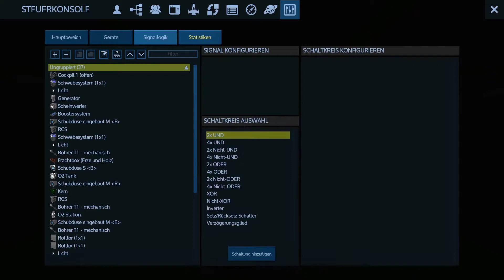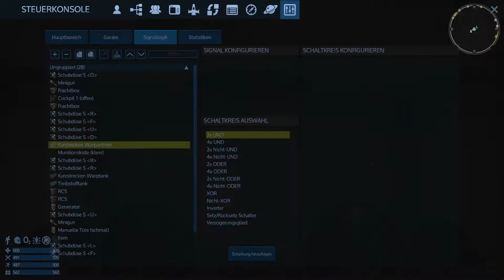der Schrank ist wieder da - Empyrion Alpha 8.1.0 E15S6 - German Deutsch Lets Play Server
Groß...Größer...Empyrion

Ich stürze zum 6 mal auf einem fremden Planeten ab und versuche dort zu überleben. Da der Planet riesig ist habe ich sehr viel Platz zum bauen und erkunden.

Werde ich es schaffen?

Ein Empyrion Galactic Survival Lets Play in der Alpha 7. Das Gameplay wird in Deutsch kommentiert.Empyrion ist ein Open World Weltraum Strategie Abenteuer von Paradox.

Wenn Ihr Wünsche oder Fragen habt, einfach in die Kommentare damit.

Empyrion ist bei Steam erhältlich.

Hier noch mehr!

Besuch ist immer WILLKOMMEN